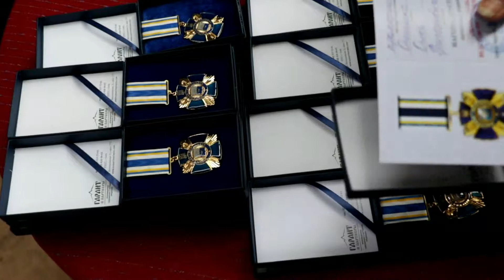У Маріуполі відсвяткували День звільнення від окупантів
Вистопом військових духових оркестрів, парадом техніки, концертом відсвяткував Маріуполь День звільнення від окупантів ДНР-рівців, яке сталося у 2014 році.

Мы рядом!